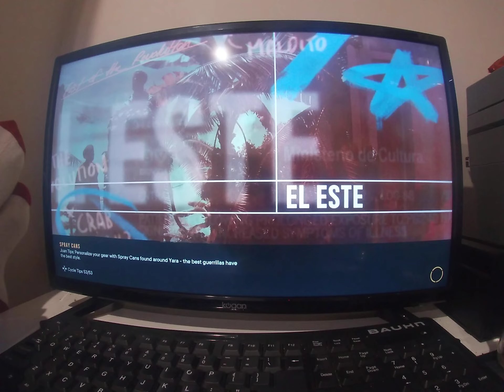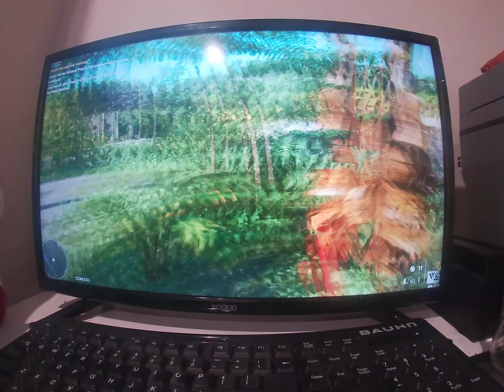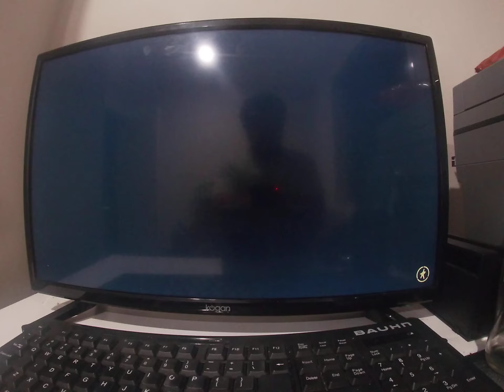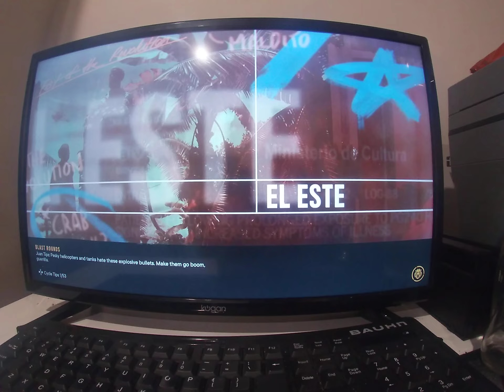Far Cry 6 game play